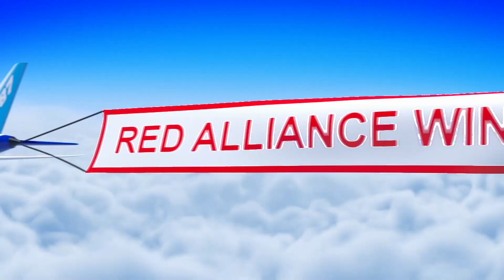Qualification 4 - 2022 PNW District SunDome Event